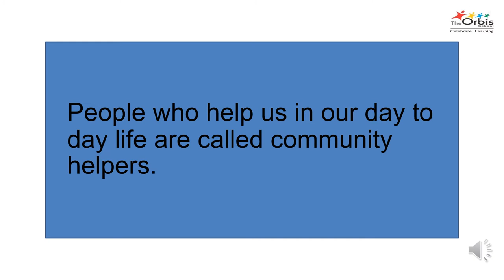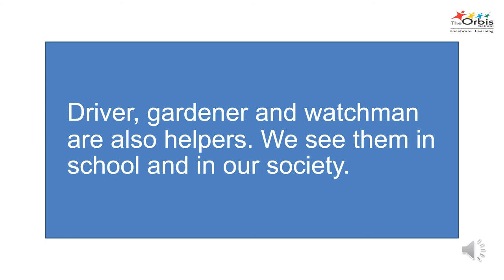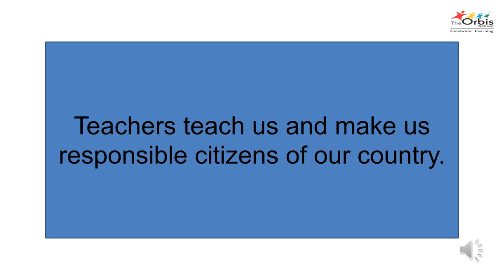The Orbis School M - Sr KG - EVS - Conversation lines